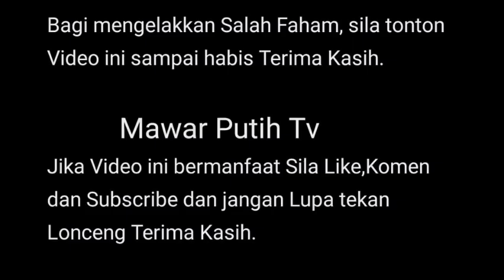TINDAKAN SETERUSNYA ATIHIRA SETELAH HAFIDZ ROSHID CERA1KAN SHUHADA ⁉️😱